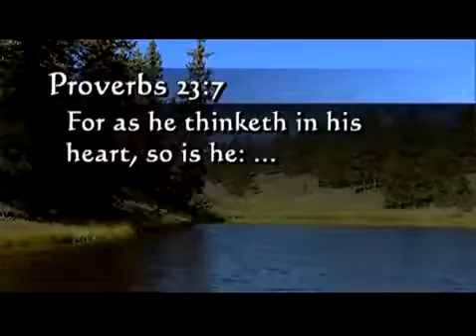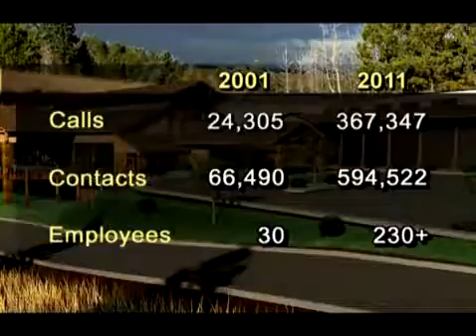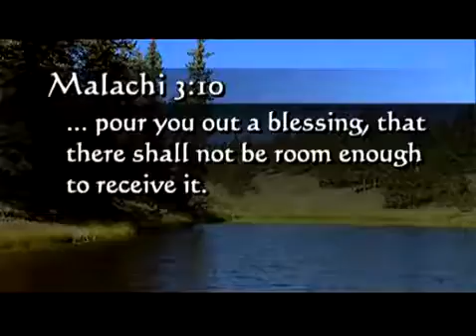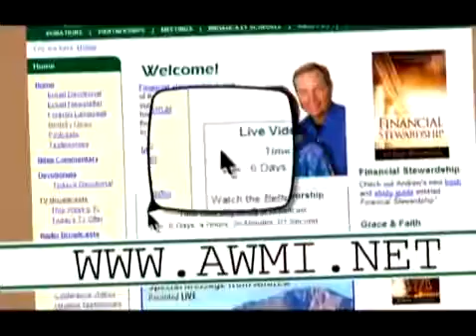Andrew Wommack - Don't Limit God x 10 (Eph. 3) 28 08 2013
So many Christians today, without realizing it, Limit God.  They limit what God wants to do in their life.  Just listen to how most Christians talk.  I was also guilty of this.  Thank God for this Powerful, Anointed Practical teaching from brother Andrew.
With this teaching, let the Word of God paint a picture on the inside of you so you can take the limits off God!  How do you see yourself? Many of the Israelites couldn't enter into the Promised Land, because they saw themselves as grasshoppers (Numbers 13:33). The Bible says they "limited the Holy One of Israel" (Psalm 78:41).  If you are truly going to experience God’s will for your life, you need to see yourself the way He sees you. Then, as you think in your heart, so will you be (Proverbs 23:7). In this teaching, you will discover how Andrew did just that. His story will inspire and challenge you as he reveals how he had limited God through the way he saw himself. You, too, will go from small thinking to imagining yourself successful!  Dream Big because God has BIG plans for you.